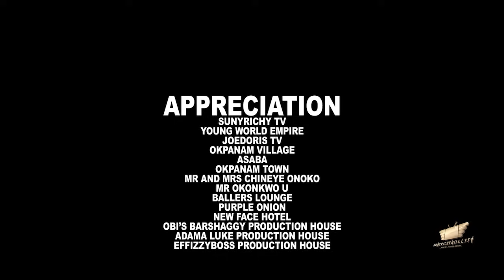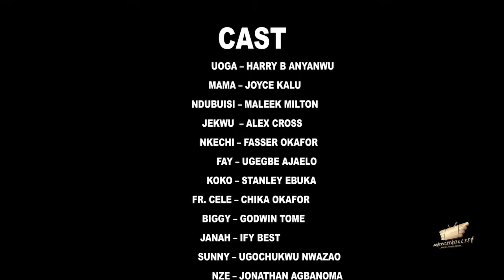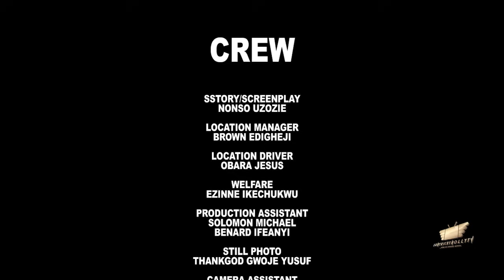BACK FROM LYBIA Pt. 2 - Maleek Milton, Ugegbe Ajaelo, Alex Cross latest 2023 nigerian movies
BACK FROM LYBIA  - Maleek Milton, Ugegbe Ajaelo, Alex Cross latest 2023 nigerian movies